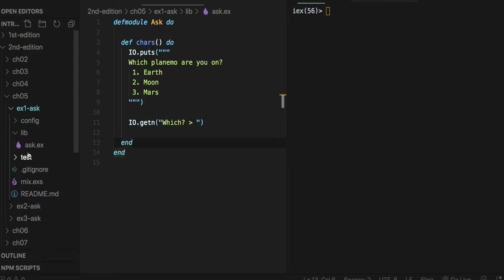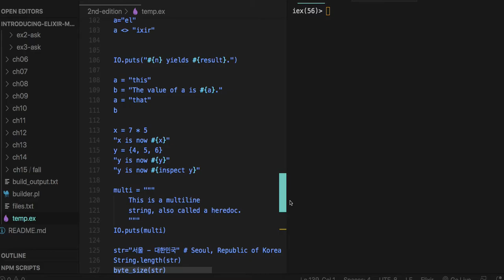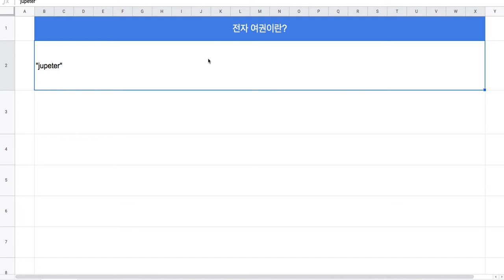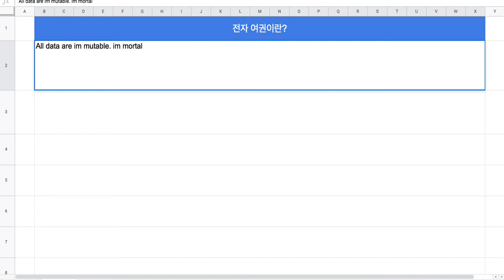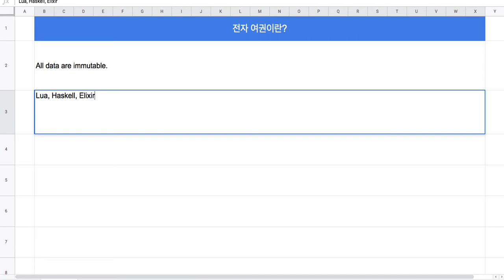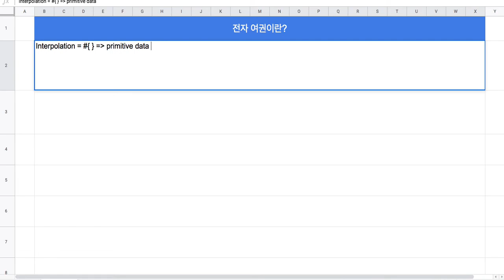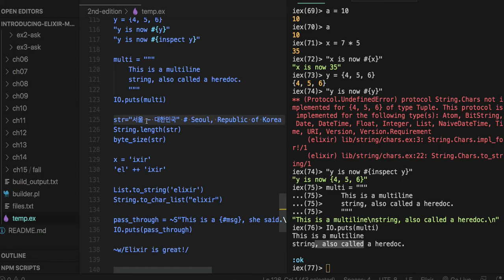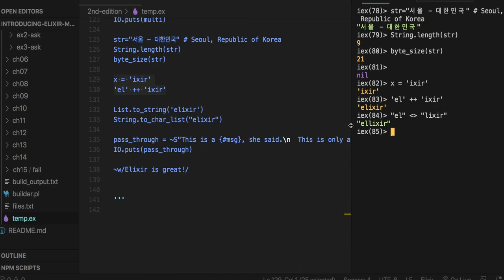[엘릭서 기초] 010 - CH05. Communicating with Humans(1/2)